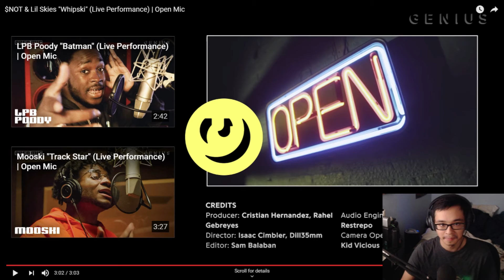My Reaction to $NOT & Lil Skies "Whipski" (Live Performance) | Open Mic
i actually enjoyed this song alot might have to react to more hip hop!

Also comment what you want me to react to next!